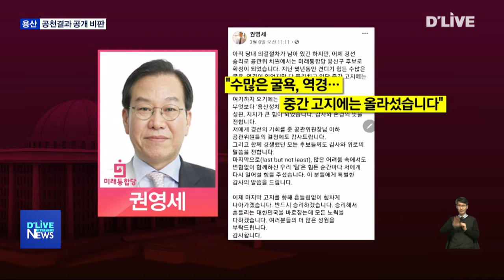[용산] 민주당·통합당 공천결과 공개 비판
【 앵커멘트 】
정의당 소속의 정연욱 예비후보가
더불어민주당과 미래통합당의
용산 선거구 공천 결과를
공개적으로 비판했습니다.

【 VCR 】
정의당의 정연욱 예비후보가 지난 8일
용산 선거구 공천결과를

민주당의 권혁기와
통합당의 황춘자 예비후보는 어디 가고,

강태웅과 권영세 예비후보가
공천을 받았다는 내용의 글을
SNS에 올린 겁니다.

【 INT 】
정연욱
예비후보 / 용산구 (정의당)
정치 도의상 옳지 않다고 생각합니다. 용산은 정치 철새 도래지가 아닙니다. 용산에서 오랜 기간 정치활동 해온 사람들이 정당에서 그 지역 후보로 발탁되는 게 옳다고 생각합니다.

【 VCR 】
민주당의 도천수 예비후보 역시 SNS에
"전략공천과 관련해 할 말이 많지만,
당의 결정을 존중한다며"
자신의 입장을 밝혔습니다.

선당후사의 정신으로 풀이됩니다.

민주당에서 전략공천을 받은 강태웅 예비후보는
지난 1월 중순에
서울시 행정1부시장직을 사퇴하고,

그다음 달에 예비후보를 등록한
정치 신인입니다.

통합당의 권영세 예비후보는
지난 16대부터 18대까지
영등포구을에서 내리 3선 의원을 지내고
두 번의 낙마를 한 뒤,

용산 선거구에서 4선에 도전하는
중진급 의원 출신입니다.

강태웅 예비후보는 후보 확정 후
"무거운 책임감을 느낀다"면서도,

"용산발전이 최우선 과제"라고 말했습니다.

권영세 예비후보는
"지난 몇 년 동안 견디기 힘든
수많은 굴욕과 역경이 있었지만
다 물리치고 중간 고지에 올라섰다"며,

마지막 고지를 향해 나아가겠다고 밝혔습니다.

한편 국가혁명배당금당에선
경선을 거쳐 김희전 예비후보가
용산 선거구 후보로 확정됐습니다.

이에 따라 용산에선
총 5명의 정당 후보가 확정된 가운데,

아직 민생당과 자유공화당의
공천결과는 나오지 않았습니다.